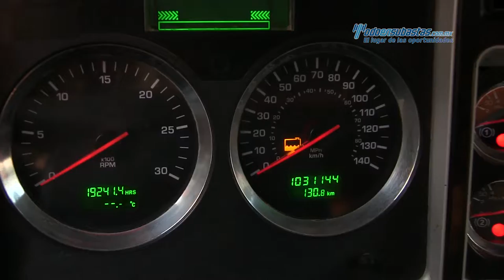Kenworth - T660 Cummins ISX 2011 - 833502